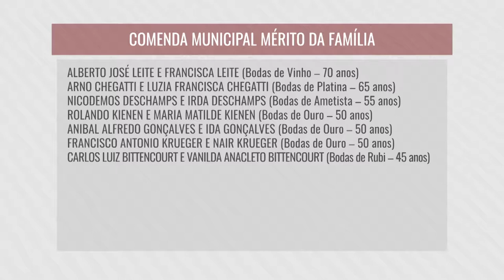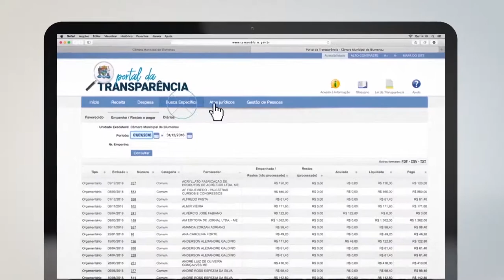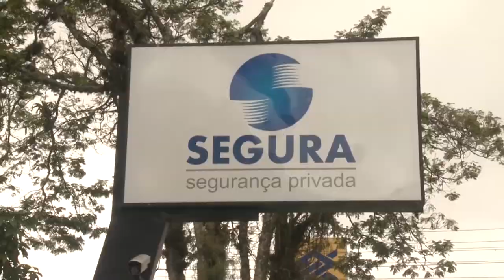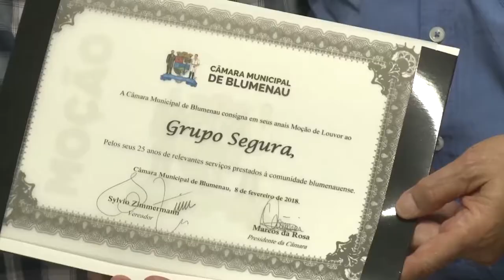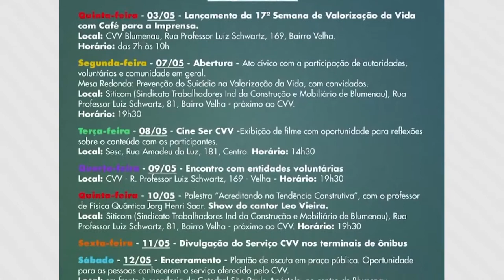TVL Notícias - 03/05/2018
Parlamentar reivindica implantação de trevo alemão na rua bahia.

Vereador entrega moção de louvor ao Grupo Segura pelos 25 anos de fundação.

Realeza da Oktoberfest fala sobre expectativa da festa desse ano.